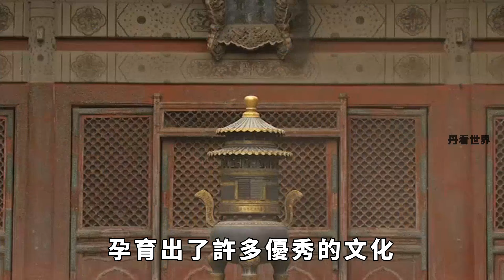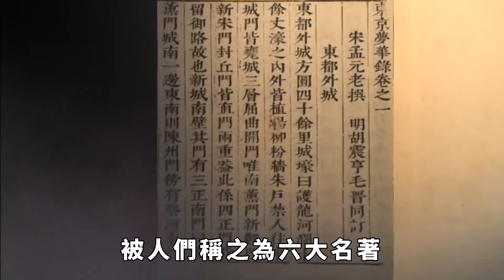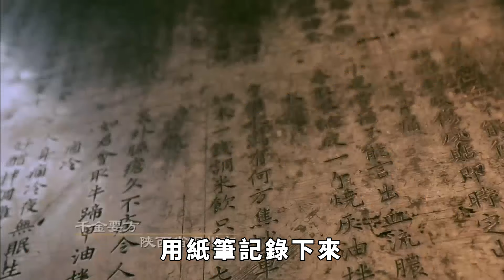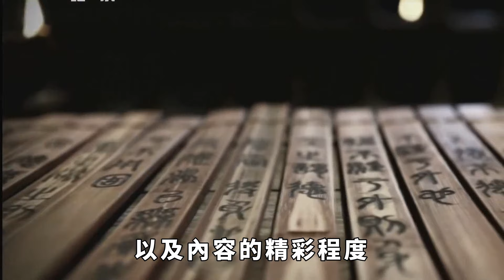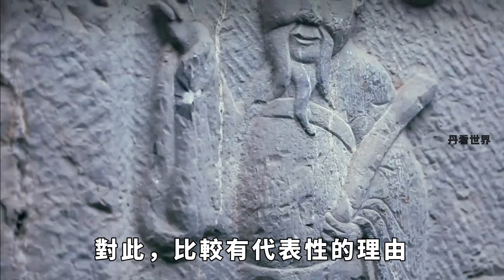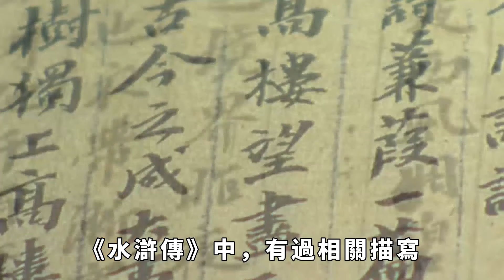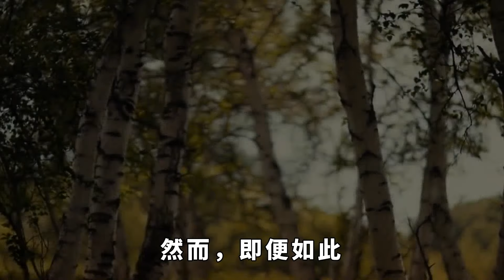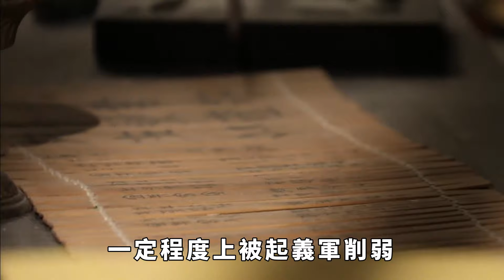建國後，為何要把六大名著改為四大名著？被淘汰的兩部人人都知道【丹看世界】歷史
在中國五千多年的歷史長河中，孕育出了許多優秀的文化，而且這些優秀的文化，也被人們寫成故事，記錄在書籍之中，想要了解歷史文化，我們就需要通過史書來達到。